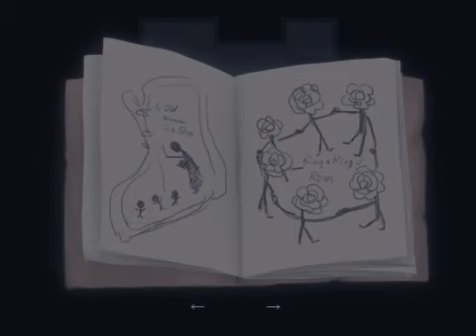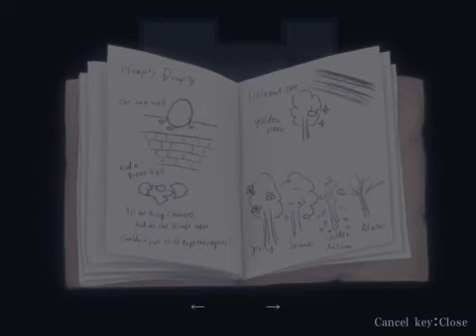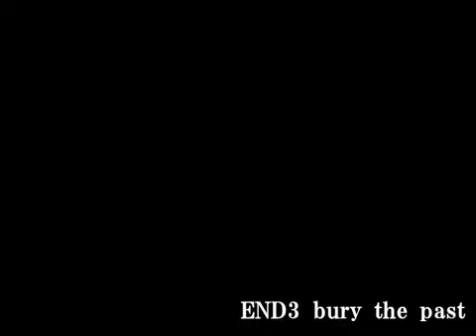【実況】影。の『bury』 #8(END)【再投稿】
マザーグースをモチーフにした、少女のお話。

４段目の猫様制作のフリーゲーム『bury』を実況プレイ！
ジャンルは探索ホラーゲームです。

大切にしていたノートをなくしてしまったココ。
「もしかしたら　あそこにあるかも」
「でも　あそこは　行っちゃいけない場所よね」
その言葉を頼りに、彼女はノートを探しに行くのでした。